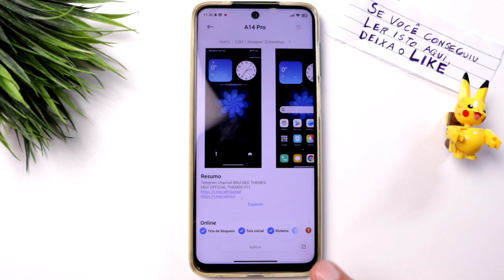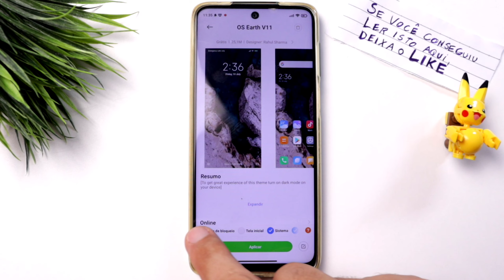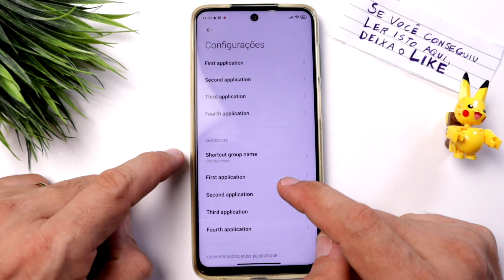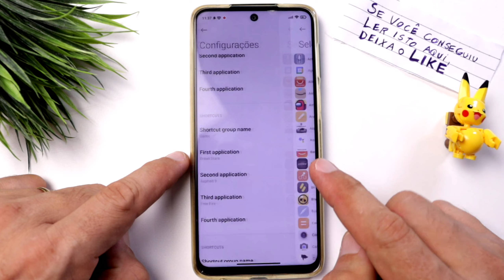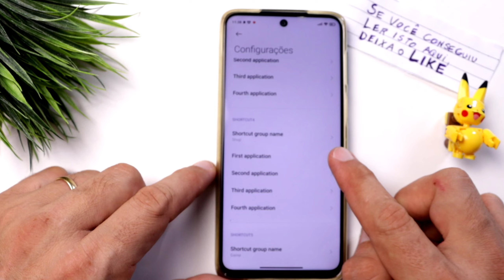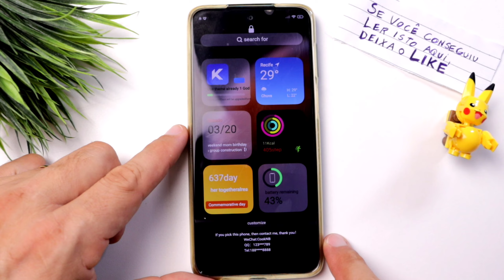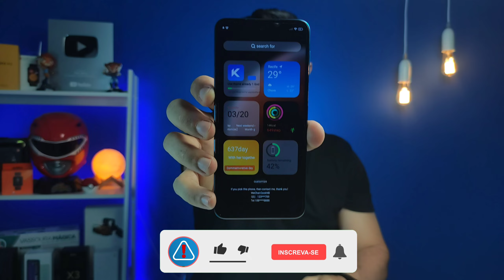BAIXE AGORA!! TEMA da MIUI 12 que te dá VÁRIOS WIDGETS